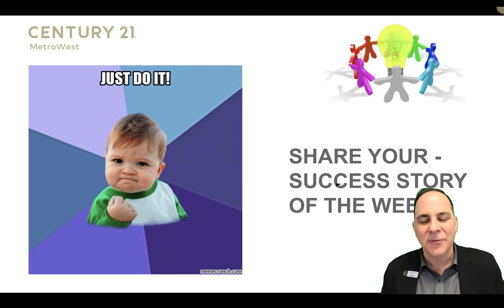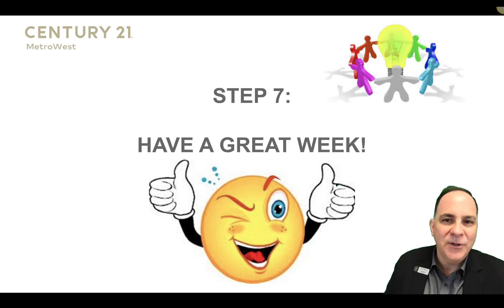What Is "Peer Group Mastermind"?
Every Friday at 11:00 AM our Top Producing and New Agents gather to share their successes and challenges while learning and helping each other at the same time.